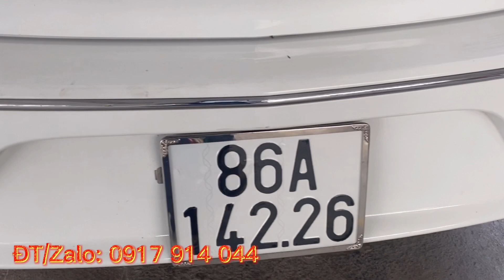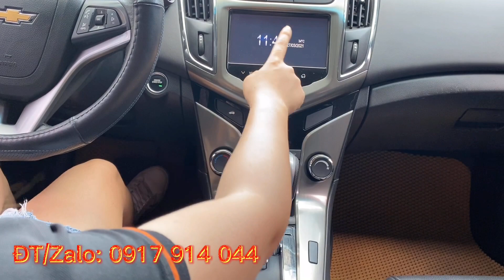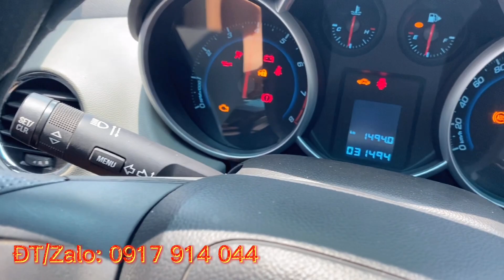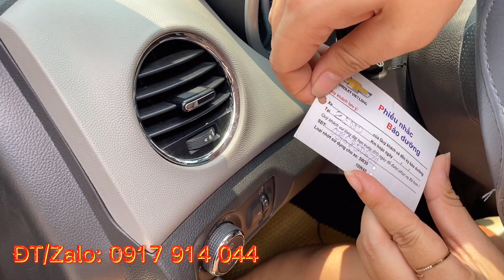Xe Ô Tô 5 Chỗ Sedan C giá từ 345 Triệu Chevrolet Cruze 2016 LT và Cruze 2017 LTZ tại FastCars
FastCars Bán Xe Ô Tô 5 Chỗ Sedan C giá từ 345 Triệu Chevrolet Cruze 2016 LT và Cruze 2017 LTZ
🚗 Trắng: Chevrolet Cruze LTZ 2017 số tự động ODO 42.0000km giá 439tr
🚗 Đen: Chevrolet Cruze LT 2016 Số sàn ODO 31.000km Giá 345tr

Fast Car về thêm nhiều xe ô tô 5 chỗ cũ giá rẻ, xe 7 chỗ cũ giá rẻ các hãng: Hyundai, Ford, Toyota, Honda, Mitsubishi, Nissan, Kia, Mazda, Chevrolet, Isuzu, Suzuki...tại Sài Gòn, Long An. Bán các dòng xe bán tải cũ giá từ 300 triệu... Thu mua các dòng xe oto 5 chỗ, 7 chỗ, bán tải cũ giá cao, nhanh gọn trong 1 nốt nhạc, thanh toán đủ 1 lần 100%.

Hỗ trợ trả góp xe ô tô cũ đời từ 2015 đến 60-70% với lãi suất ưu đãi.
FastCars - Trung Tâm Mua Bán Ô Tô Qua Sử Dụng

- Địa chỉ 1: 642 Quốc Lộ 13, Hiệp Bình Phước, Thủ Đức
- Địa chỉ 2: 128F Quốc Lộ 1, Xã Chợ Phước Lợi, Huyện Bến Lức, Tỉnh Long An (Giáp Bình Chánh, HCM).